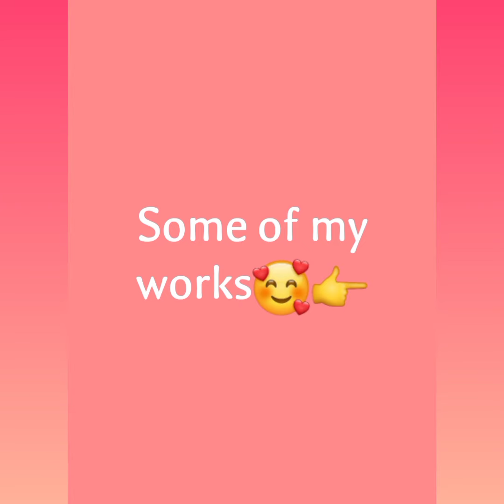Creative mandela for project covers 😍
Hello guys..  😍

 Here i come with a creative idea for students to decorate their project cover and showcase their creativity 😉